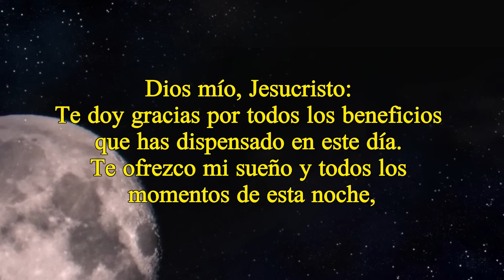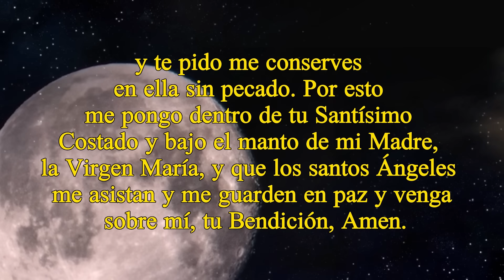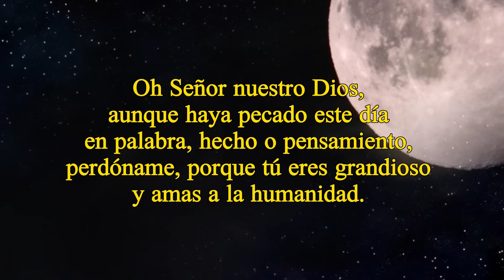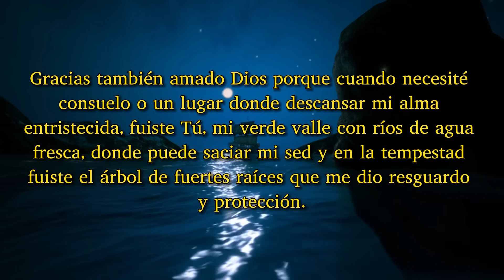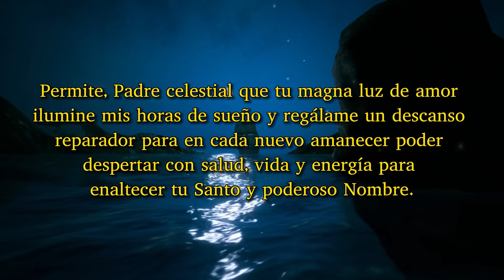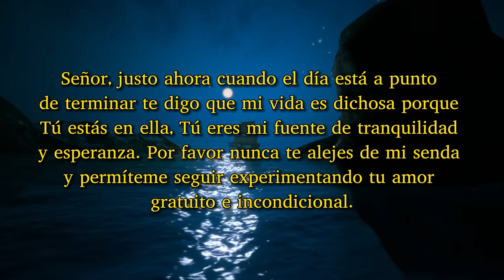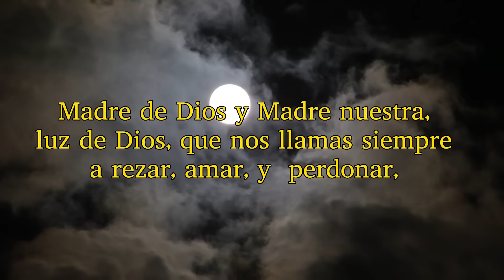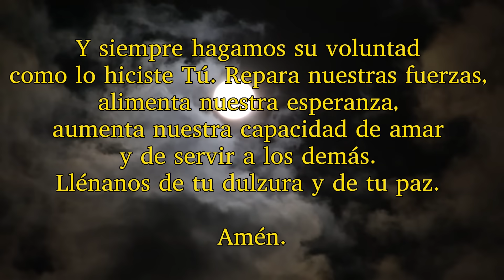ORACIÓN DE LA NOCHE, VIERNES 19 DE ENERO 2024.